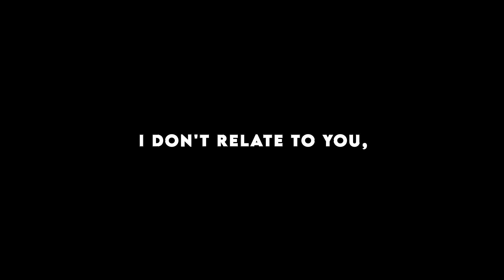Happier Than Ever - Billie Eilish (lyrics overlay)